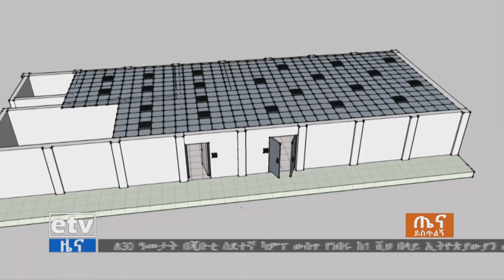የድሬዳዋ ዩኒቨርሲቲ የቴክኖሎጂ ስርዓቱን ሊያዘምንለት የሚያስችል የውል ስምምነት ተፈራረመ፡፡